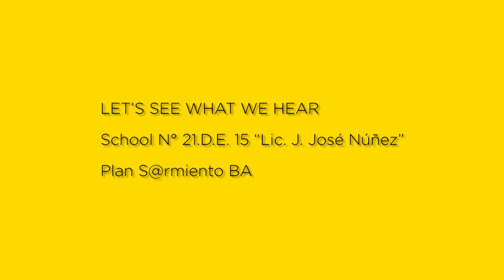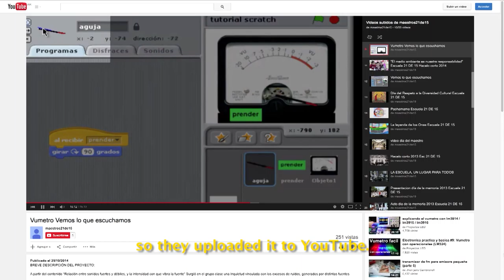Let´s see what we hear - Plan S@rmiento BA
Pupils and teachers from School Nº 21 D.E. 15 present a project to measure noise pollution covering different areas of the curriculum. This activity was the winner of the ‘Menciones PIED 2014’ contest organized by the Buenos Aires City Ministry of Education.

The pupils emulated a VU meter using the program Scratch installed on their netbooks, which enabled them to visually record the sound intensity generated in different environments. They then created  a tutorial detailing the steps to follow in order to make a VU meter and used digital mapping resources (Google Maps) to locate the places in their neighbourhood where they had surveyed the sound pollution levels.​